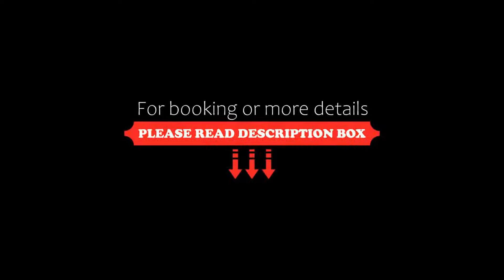Kata Palace Phuket, Kata Beach, Thailand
About Property:
You're eligible for a Genius discount at Kata Palace Phuket! To save at this property, all you have to do is sign in.
Situated in Kata Beach, Kata Palace Phuket offers 3-star accommodation with private balconies. With a restaurant, the 3-star hotel has air-conditioned rooms with free WiFi, each with a private bathroom. The accommodation features a 24-hour front desk and valet parking for guests.
All rooms in the hotel are fitted with ...
Property Type: Hotel
Address: 58/1 Kata Rd., Karon Muang Phuket, 83100 Kata Beach, Thailand
Searching For
1. Kata Palace Phuket - Kata Beach - Thailand
2. Kata Palace Phuket - Kata Beach - Thailand Address
3. Kata Palace Phuket - Kata Beach - Thailand Rooms
4. Kata Palace Phuket - Kata Beach - Thailand Amenities
5. Kata Palace Phuket - Kata Beach - Thailand Offers and Deals
Audio Credit:
Track Title: Reasons To Hope
Artist: Reed Mathis